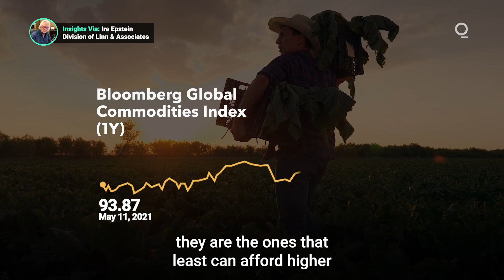Can Emerging Markets Survive the Interest-Rate Squeeze?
As monetary tightening in advanced economies reverberates through global financial markets, economists are focused on the potential fallout in emerging markets, which are especially susceptible to rising debt burdens, capital outflows and tightening financial conditions. How will these markets be impacted by the interest-rate squeeze? Presented by @cmegroup